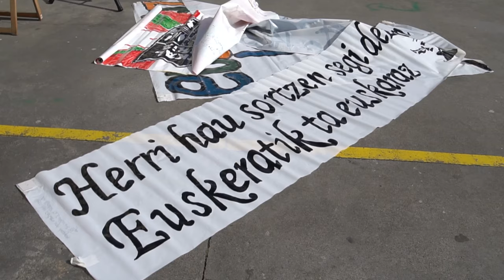Harro Herri Getaria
23. Korrikari hauspoa emateko, Harro Herri Getaria eguna ospatu dute getariarrek asteburuan.